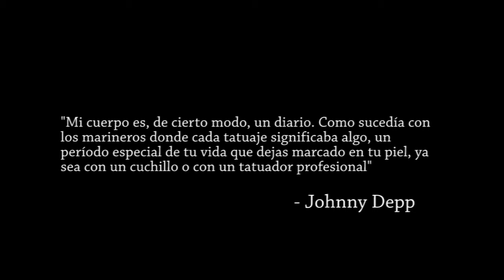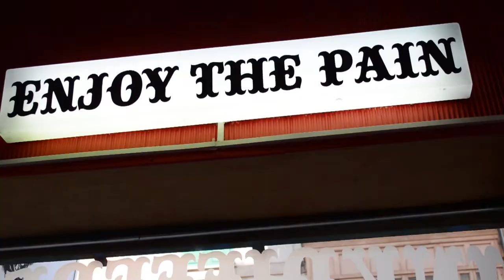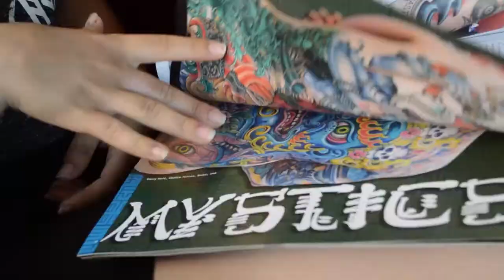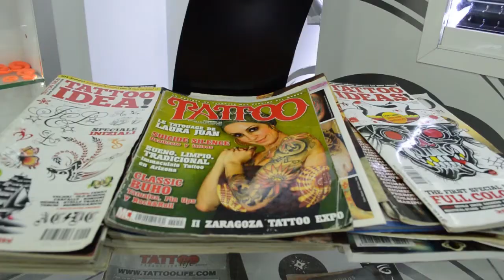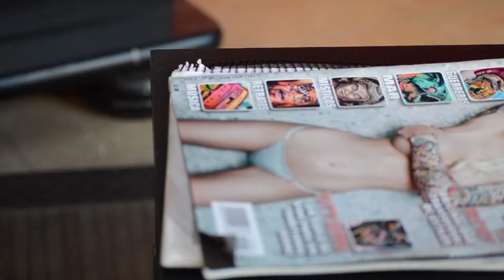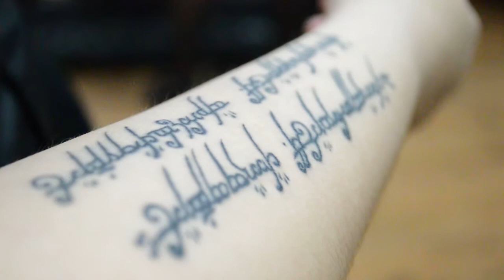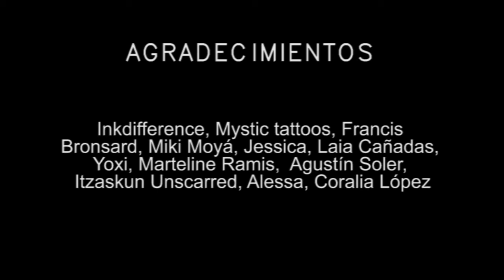BETWEEN SKIN AND INK | TATTOO DOCUMENTARY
Documental sobre la visión actual de los tatuajes en la sociedad contemporánea, Gracias a todos los que me habéis ayudado a realizarlo